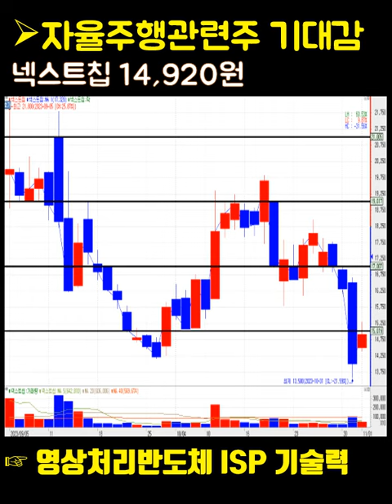[주식] 자율주행주 드디어 관심받나(에이테크솔루션,칩스앤미디어,텔레칩스,넥스트칩,앤씨앤,모바일어플라이언스,스마트레이더시스템) 11.01 교육 다시보기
- 정기 업로드: 평일 퇴근길 시황 (화~목)
- 비정기 업로드 : 쇼츠 (핫이슈 + 종목 + 교육)

★무료교육은 핵심정리이며, 실전교육은 회원전용 서비스입니다.

본 영상은 수익에 관한 절대수익을 보장하는 것이 아닌, 투자 참조/정보제공용투자의견 입니다.

종목추천은 공개적으로 하지 않으며, 상담문의는 아래 링크로 주시기 바랍니다